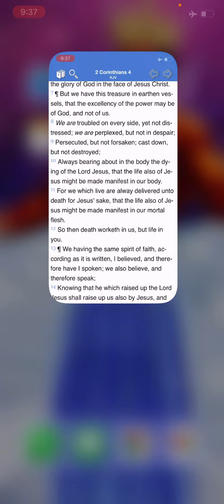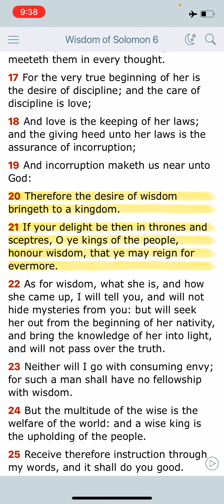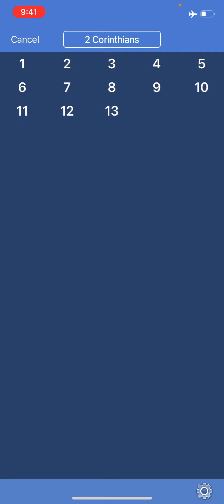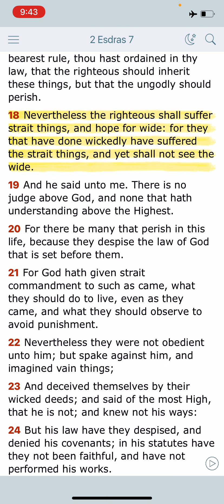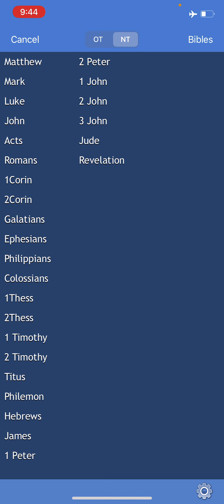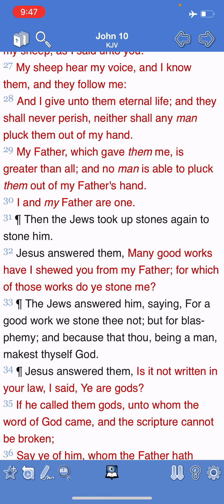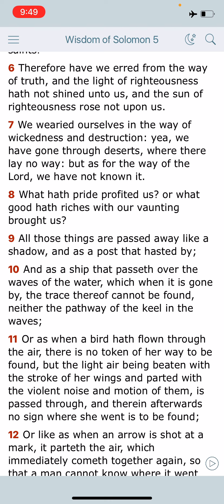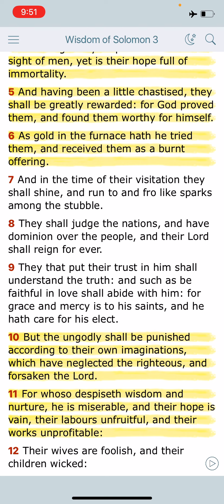Troubled But Not Distressed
2 Corinthians 4:8,9
8 We are troubled on every side, yet not distressed; we are perplexed, but not in despair;
9 Persecuted, but not forsaken; cast down, but not destroyed;